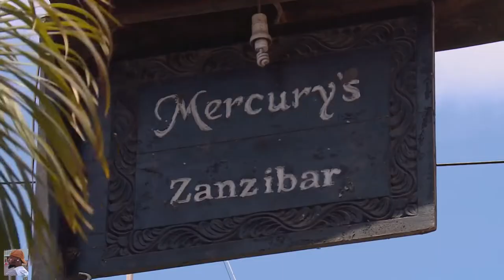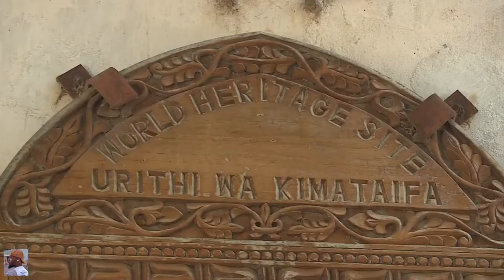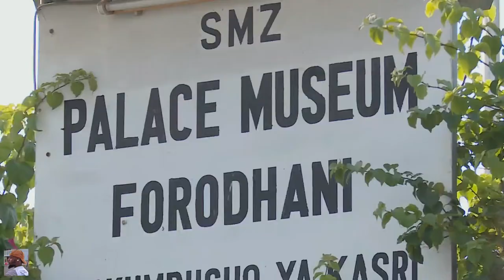STONE TOWN ZANZIBAR IN 2021 | TANZANIA 🇹🇿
STONE TOWN also known as MJI MKONGWE, is the old part of ZANZIBAR CITY, the main city of Zanzibar, in TANZANIA. The newer portion of the city is known as Ng'ambo (Swahili for 'the other side'). Stone Town is located on the western coast of Unguja, the main island of the Zanzibar Archipelago.

EXPLORE THE STREETS?
The best way to explore Stone Town is on foot, though renting a bicycle is an option if time is short. Hiring a local guide is a great way to discover the hidden histories and lesser known sights and end of Ramadan is especially festive with lanterns lining the alleys and a feast of street food on every corner.

SHOPPING?
From neat, sustainable fashion boutiques to the loud, chaotic market on Creek Street, Stone Town has plenty to offer the dedicated shopper. Look out for brightly coloured kanga and kikois (traditional wrap-around clothing), silver and tanzanite jewellery, handmade leather bags, sandals and shoes, a seemingly endless range of woven baskets, wooden carvings, throws, wall hangings, rugs, antiques and ornaments of all shapes and sizes, not to mention spice-infused beauty products and oils and, of course, the spices themselves.

WANNA TRY THE LOCAL FOOD?
Forodhani Gardens food market is the place to go to sample the best of Zanzibar’s eclectic street food. Crisp samosas, fresh fish and coconut curries, and the misleadingly-named ‘Zanzibar pizzas’ (more of a filled pancake) are just a few of the available options. Alternately, search out one of Stone Town’s more sophisticated new restaurants where quality seafood and delicious traditional recipes are the order of the day.

MUSEUMS?
Stone Town has a number of small but fascinating museums with exhibitions ranging from dhow construction to the evils of the slave trade. Seek out in particular the Palace Museum, Livingstone House Museum, Princess Salme Museum and the House of Wonders (the first building in Zanzibar to install electric lights).